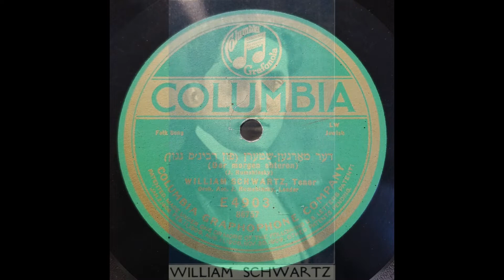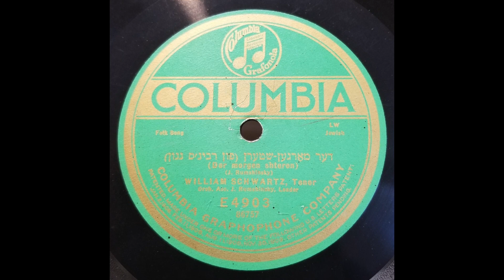YIDDISH SONG: William Schwartz / Der Morgen Shteren [מאָרגען שטערן] / Columbia E 4903 / 1920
William Schwartz was a Yiddish theater actor and singer born in Romania who made over 100 recordings in the USA between 1917 and 1928.  This song was composed by Joseph Rumshinsky, and is from “Rebbin's Nigun.”

[Der Morgen Shteren  [מאָרגען שטערן] (fun Rebbin's Nigun), William Schwartz, Columbia E 4903, recorded 11/1920, matrix 86757-1]